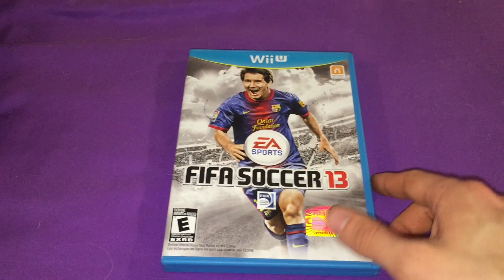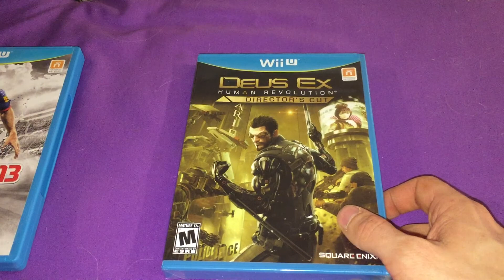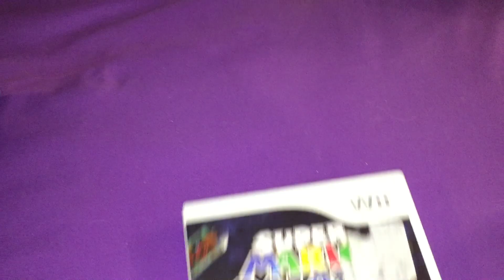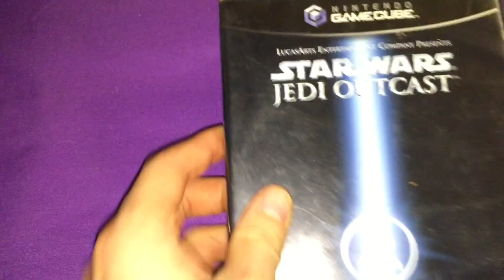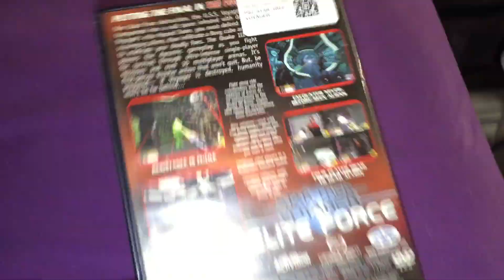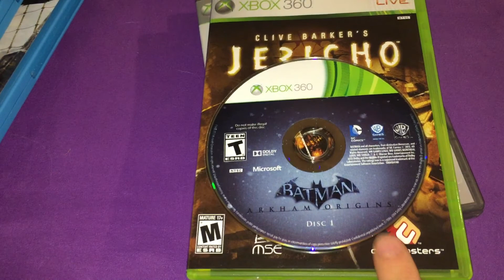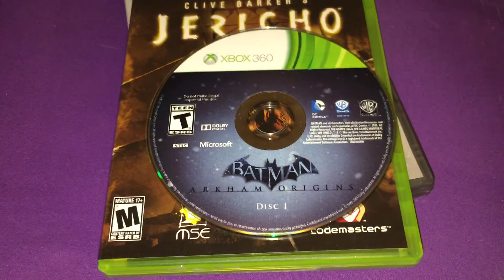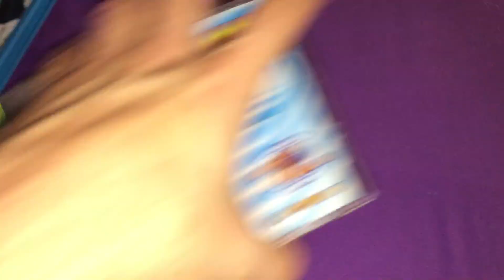I'm Back!!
The house and work have slowed me down but I've got a pretty lengthy video running down my recent purchases here. Plus a small glimpse of stuff to come on the channel.